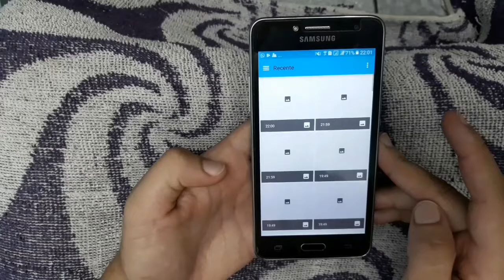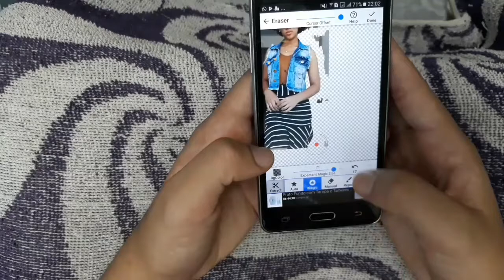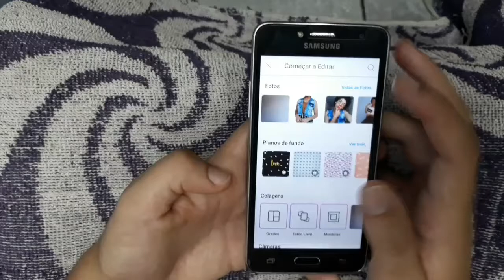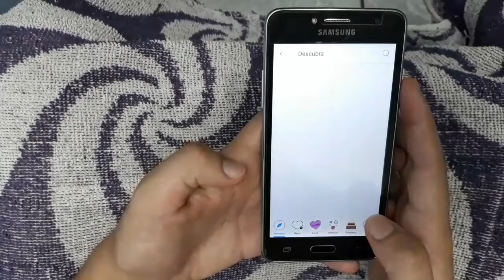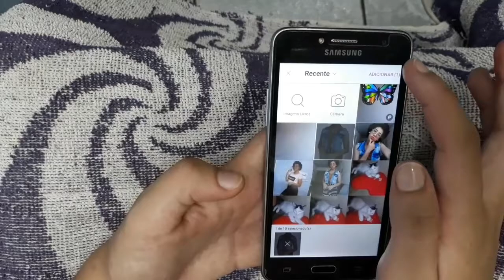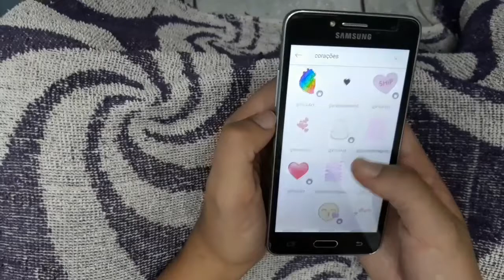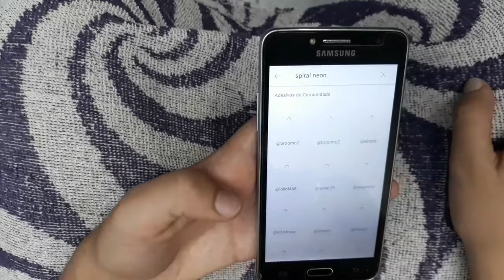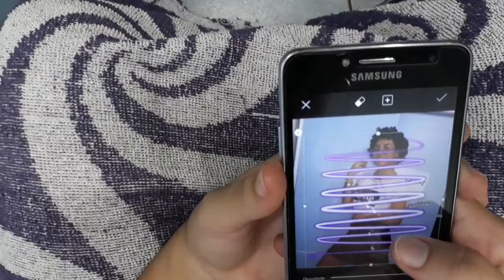EFEITOS LEGAIS em FOTOS com PICSART | Karla Muniz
Estou trazendo esse tipo de vídeo agora, por isso eu não trouxe as ideias mais geniais do mundo mas espero que você goste ❤

PEÇO QUE VOCÊ AJUDE NOSSO CANAL A CRESCER:
■DEIXA TEU LIKE PARA ME AJUDAR

■MEU INSTAGRAM: @karla1muniz ❤

GRANDE BEIJO, FIQUE COM DEUS E ATÉ O PRÓXIMO VÍDEO 🙏🤗